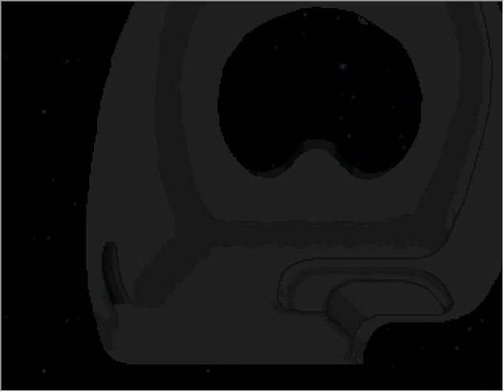Yume Nikki - Getting to the strange planet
This is the area most people refer to as the "Mars area". Getting here requires the same directions as reaching the Poop Hair effect, but from there, you continue on to this area. The bed in the ship will only activate the scene if everything goes completely dark. Since this is triggered by a predetermined variable (just like the beds that take you here, or the creatures that warp you to the 8-bit area), if it doesn't work for you like it didn't for me, try talking to the guy by the keyboard, then try again (using the Cat was an accident). Once it works, press the action key to wake up once you hear the siren. Then, all you have to do is wait for the screen to fade (if you leave the screen, you'll have to start the waiting process again).